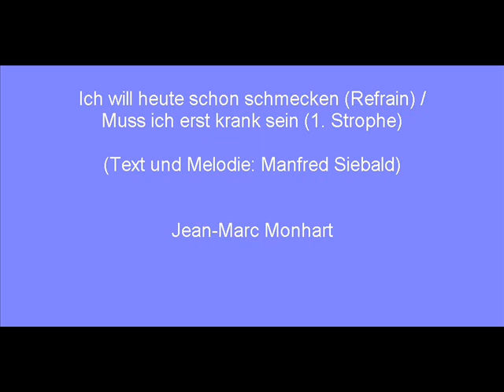"Ich will heute schon schmecken (Siebald)" Jean-Marc Monhart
Auch bekannt unter: "Muss ich erst krank sein". Text und Melodie: Manfred Siebald. Gitarre und Gesang: Jean-Marc Monhart.

Im scheinbar uferlosen Web bin ich bei einer Predigtvorbereitung zu Erntedank auf den Liedtext gestossen. Das einzige bei liederdatenbank de gelistete Buch mit den Noten konnte ich nicht auftreiben, diese dafür aber bei gerth de herunterladen - für weniger Geld, als beim Buch das Porto gekostet hätte... allerdings hat man in einem kompletten Buch dann meist noch etwas "Beifang"!

Erstaufführung war in Stadel bei Niederglatt am 16. Sonntag nach Trinitatis. Aufgenommen habe ich es am Montag, dem 10. Oktober 2011 in Oberengstringen.